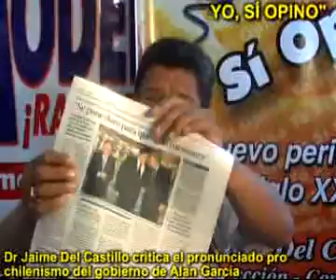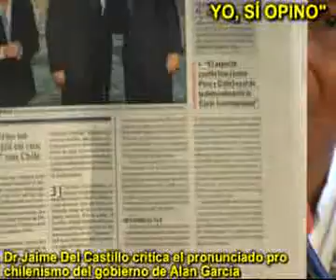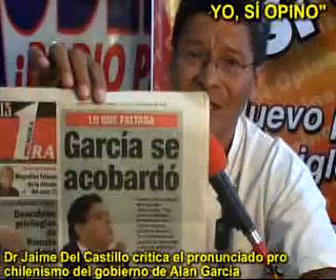JAIME DEL CASTILLO CRITICA PRONUNCIADO PRO-CHILENISMO DEL GOBIERNO DE ALAN GARCIA EXPRESADO EN TLC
Jaime Del Castillo en su programa radial sabatino de señal abierta 'Yo, Sí Opino' y que se transmite por las ondas de la prestigiosa y popular Radio Moderna (radio papá) 930 AM de 9.00 a.m. a 10.00 a.m, y por Internet para todo el mundo global en vivo y en  directo, pues el 07/03/09 criticó el pronunciado pro-chilenismo del gobierno de Alan García Pérez y para ello hizo revisión de algunos medios de comunicación de la fecha atinentes al tema, incluso criticó la postura y el pasado de la ministra de justicia Rosario Fernández. quien tuvo frases infelices con respecto a los intereses del pueblo peruano (encargada del ministerio de RR.EE. por viaje de Joselo García Belaúnde)